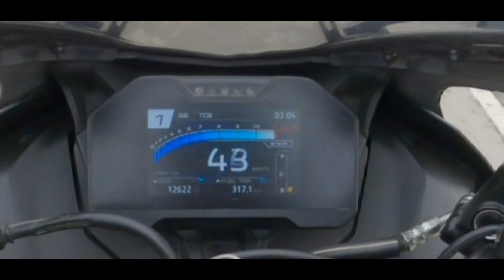Big Problem in R15m || কি হল বাইকৰ || 2000 টকাৰ কাম মাত্ৰ 50 টকাত